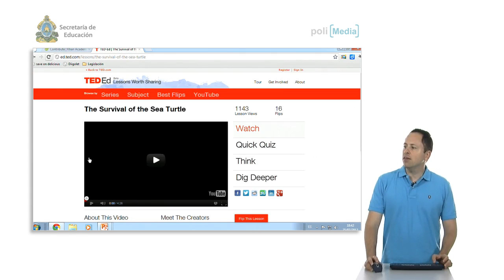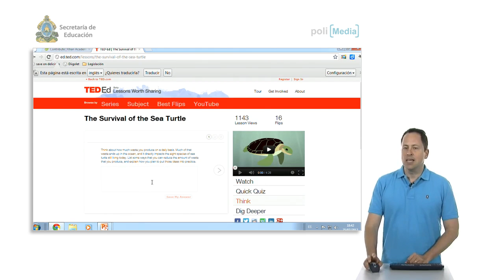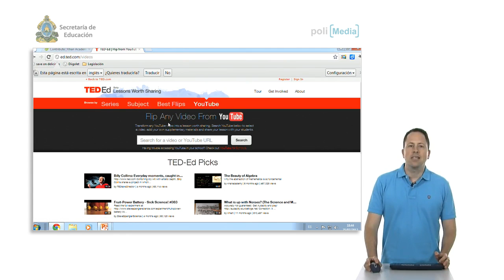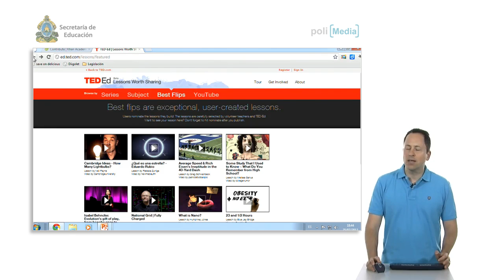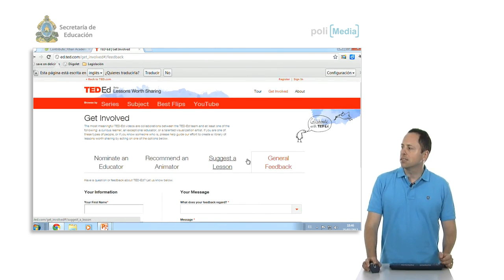TED-Ed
Bloque 15 del curso Tecnologías de la Información y la Comunicaciones en la Educación

TED-Ed Autor: Despujol Zabala, Ignacio